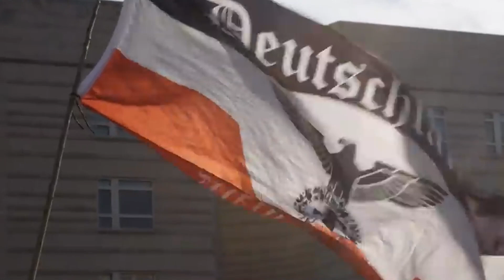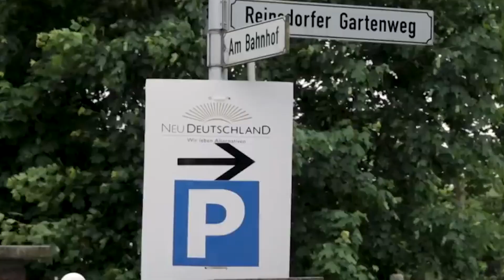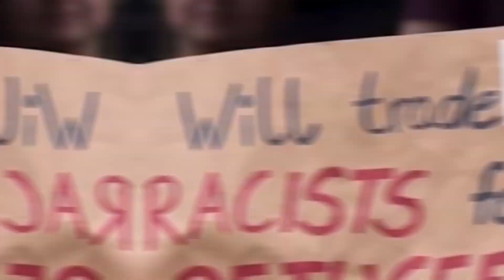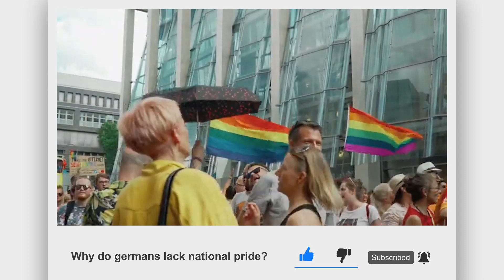Why do germans lack national pride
If you call yourself proud to be a German, outsiders think you’re a Nazi. If you call yourself proud to be an American, you’re seen as a patriot.